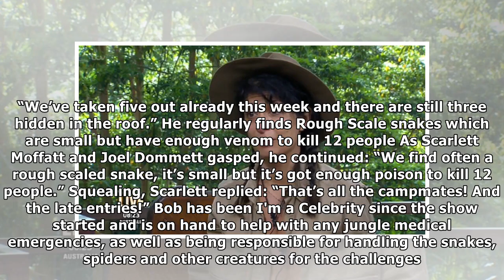I'm a celebrity stars at risk as three deadly snakes are on the loose in camp| UK News 24H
I’M A Celebrity’s medic Bob McCarron has revealed there are three deadly snakes in camp which have yet to be caught. His team managed to remove five o...